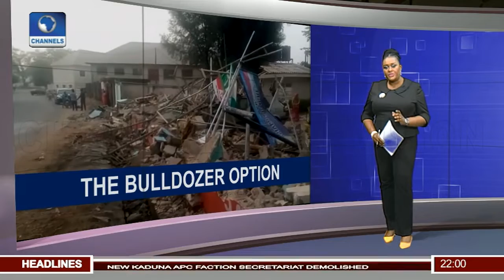707 Special Forces To Oversee 'Cat Race' Exercise In Benue Pt.1 |News@10| 20/02/18